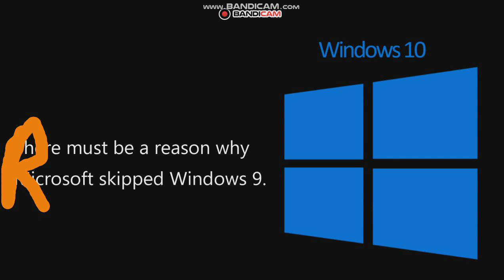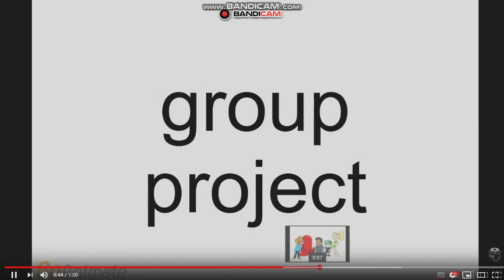Bandicam YTP Tennis vs Myself Round 2